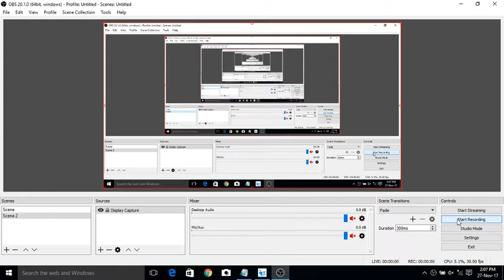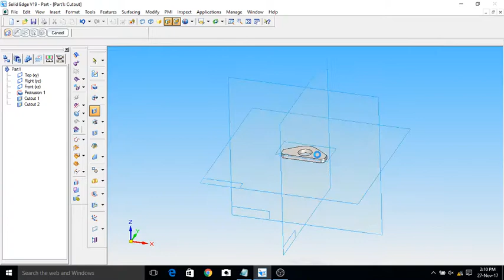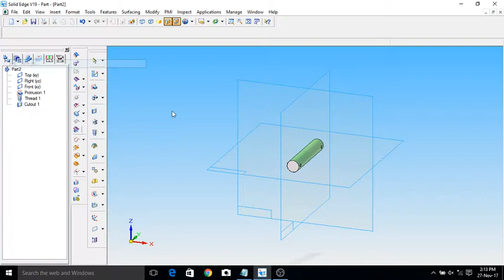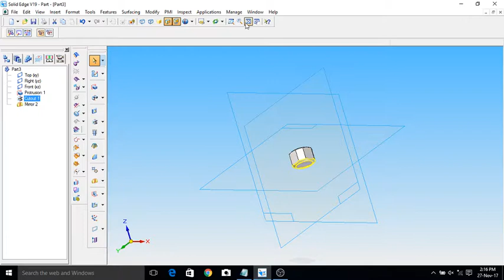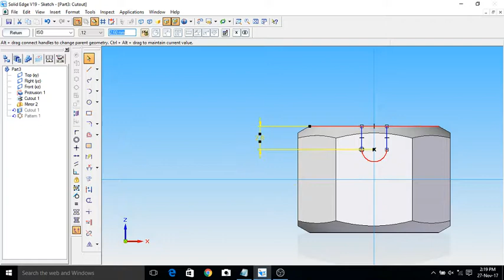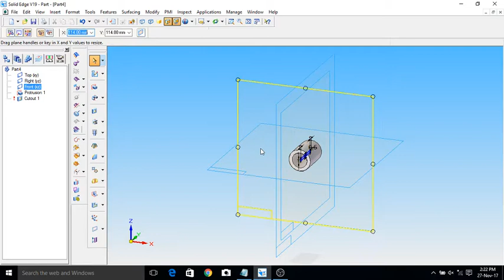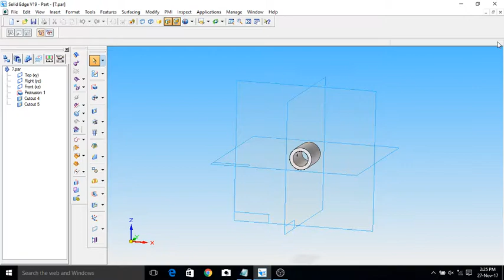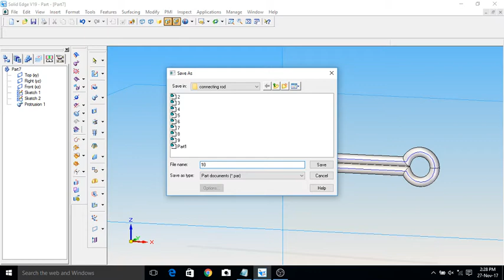connecting rod in solid edge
Design of connecting rod in solid edge
All small parts